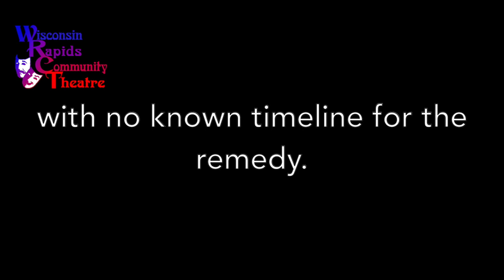Singing From Home Now, Acting on Zoom Now